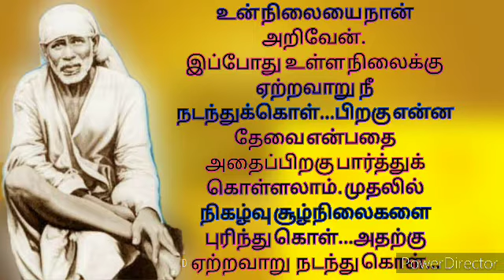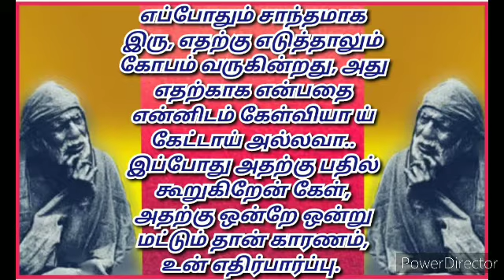Saibabagenius..உங்களின் பிரார்த்தனைகள் அனைத்தும் நிறைவேறி, பெறுமகிழ்வோடு வாழ பகவானின் அனைத்து...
Saibabagenius..இங்கு வெளியிடும் பதிவுகள் யாவும் சாய்நாதர் தினமும் எனக்கு தன் விஸ்வரூப தரிசனத்தை காண்பித்து கொடுத்து அருளிய அருளுரைகள் இவைகள்..சாய்நாதரின் உண்மையான ஆசீர்வாதங்கள்

ஸ்ரீசாயீசர்வசக்திசுயவிழிப்புணர்வு தியானபீடம்